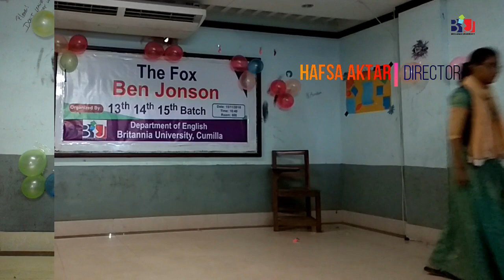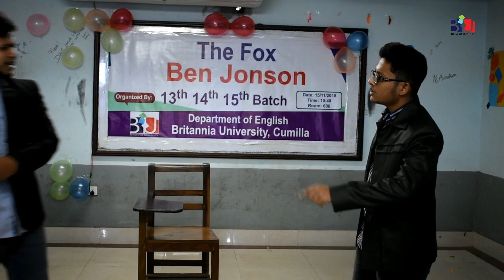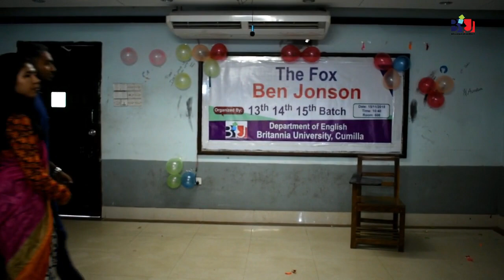Volpone or The Fox : Stage Drama : 13th 14th & 15th Batch: Britannia University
Volpone (Italian for "sly fox") is a comedy play by English playwright Ben Jonson first produced in 1605–1606, drawing on elements of city comedy and beast fable. A merciless satire of greed and lust, it remains Jonson's most-performed play, and it is ranked among the finest Jacobean era comedies.
--from Wikipedia.

Gratitude: Abdulla Al Marof
BA(Hons) in English, MA (Literature) (CoU)
Lecturer

Drama: Volpone (The Fox)
Writer—"Ben Jonson"
Director —Hafsa Aktar

Characters:
Mosca—Sabbir Islam.
Voltore—Afroja Akter
Advocate 2- Farida Yeasmin
Advocate 3 - Montaha Rahman
Celia—Jannatul Maua Rima
Corvino—Mohiuddin Alam Sami
Corbaccio—Rabbi
Bonario—Sadia Tasnim Maisha
Judge —Juli
Volpone—Hasan Mahmud.